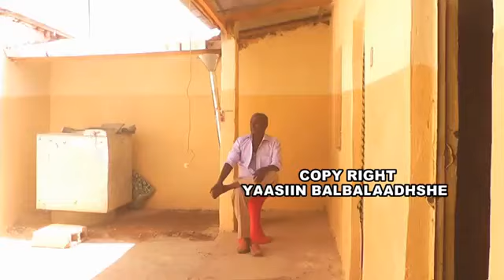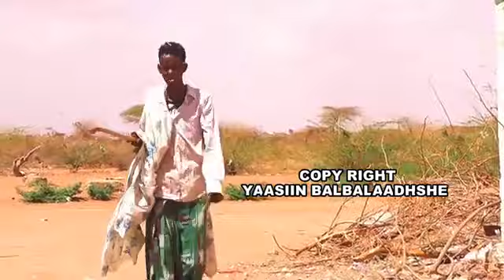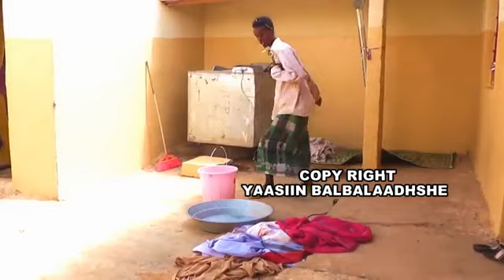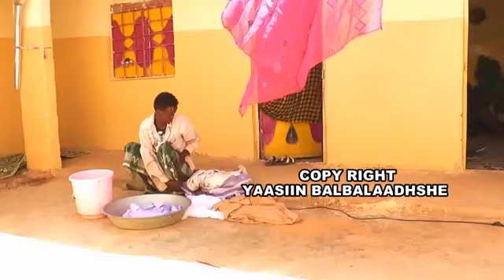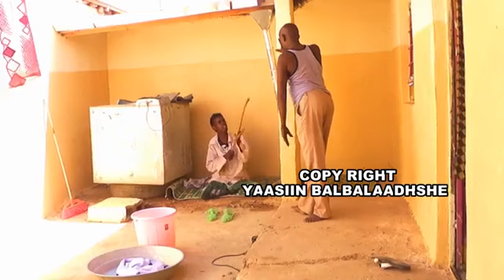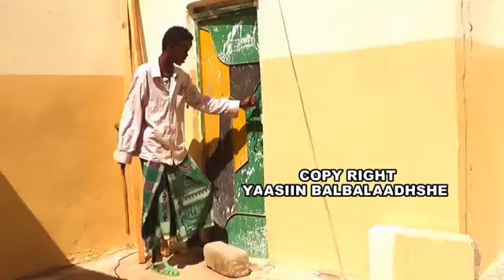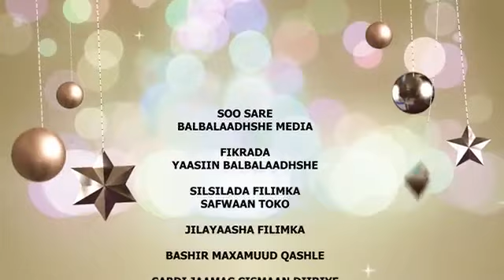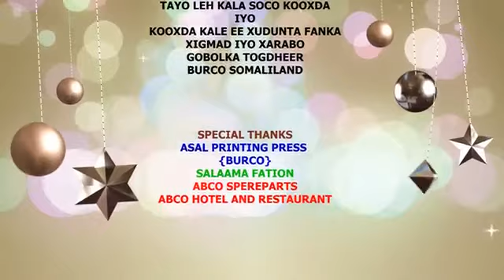SAFWAAN TOKYA IYO BASHIIR QASHLE MAXAA KALA HAYSTA QOSOLKI ADUUNKA 2017